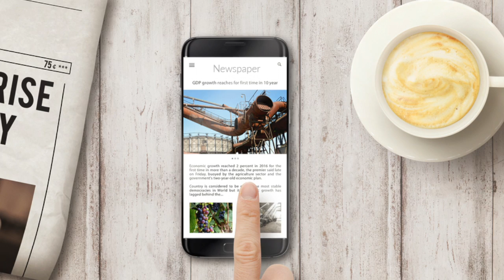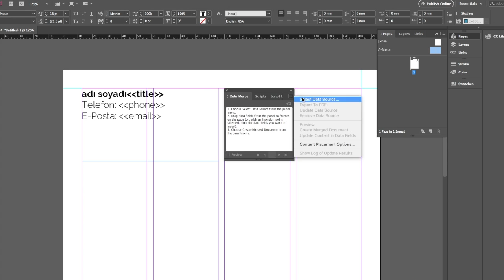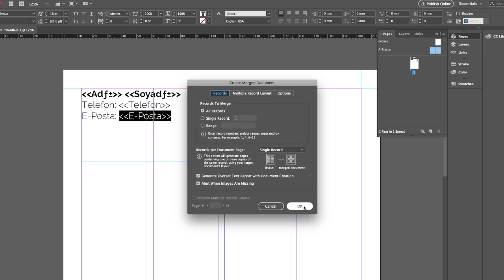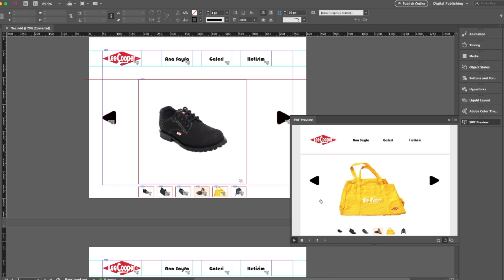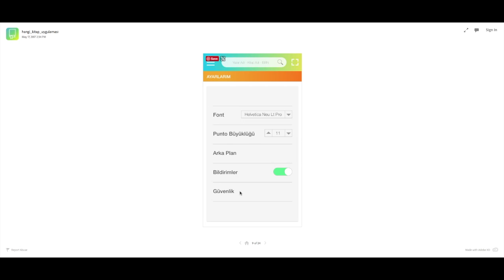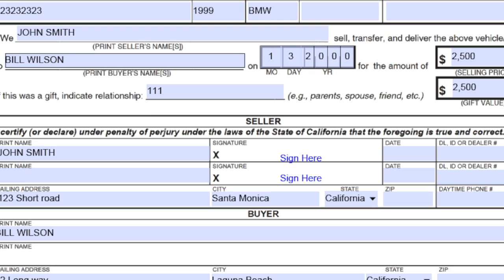Indesign CC Hakkında Bilmeniz Gereken 7 Özellik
Quark Killer Adone Indesign'ın bu özelliklerini belki de hiç duymamıştınız.

ABOUT ME:
TECHS:
- iMovie
- PhotoShop
- InDesign

*** Shot with iMac (21.5-inch, Late 2013) Camera